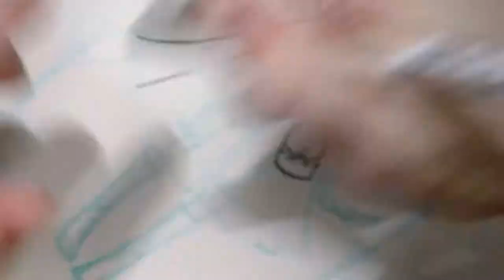Flower Girl Inking Timelapse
Steve Combs-Plug Me In
Slinte - Julia Delaney